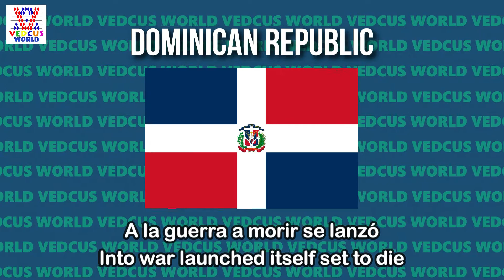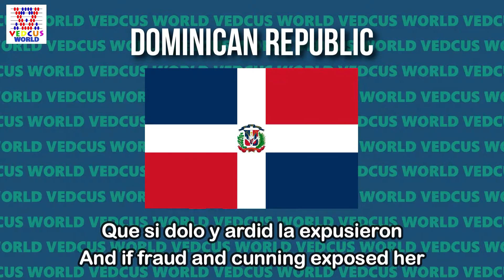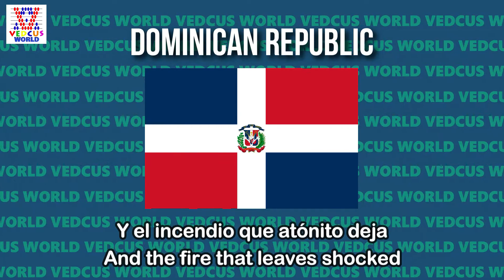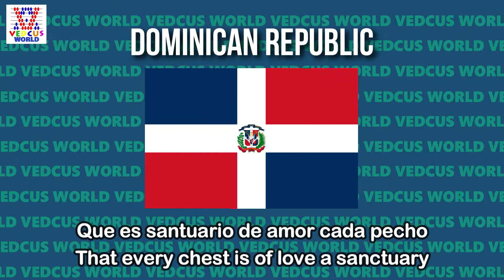Dominican Republic National Anthem | Quisqueyanos valientes | Vedcus World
Hello Everyone,
Welcome back to another Informative video on Vedcus World. In this video we will see National Anthem of Dominican Republic -  Quisqueyanos valientes.